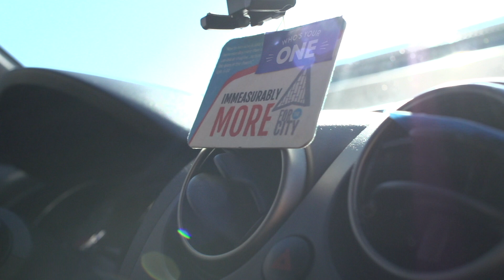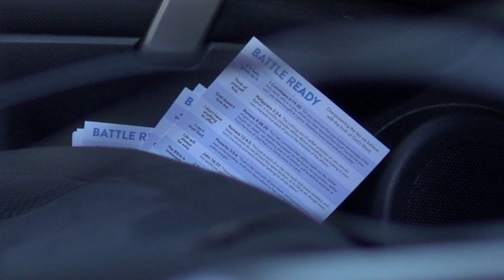JOY'S CONNECTION STORY | UBER WITH A MISSION